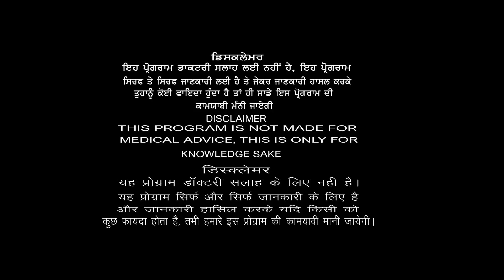ਨਿੰਬੂ ਦੀ ਸ਼ਿਕੰਜਵੀ ਤੇ ਜੈਤੂਨ ਦਾ ਤੇਲ ਕੱਢਣਗੇ ਪਿੱਤੇ ਦੀਆਂ ਪੱਥਰੀਆਂ,नीबू की शिकंजी निकालेगी पित्ते की पथरियां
नींबू की शिकंजी व जैतून का तेल भी निकाल देगी पित्ते की पथरियां अपने न कभी सुना होगा न देखा!
ਨਿੰਬੂ ਦੀ ਸ਼ਿਕੰਜਵੀ ਤੇ ਜੈਤੂਨ ਦਾ ਤੇਲ ਵੀ ਕੱਢ ਦੇਣਗੇ ਪਿੱਤੇ ਦੀਆਂ ਪੱਥਰੀਆਂ ਕਦੇ ਸੋਚਿਆਂ ਨੀ ਹੋਵੇਗਾ !